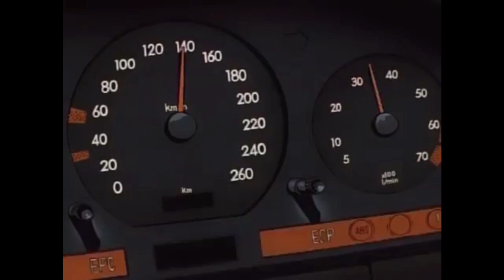Vince VanTronic - Solarsail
Music video for a song i made. Check out

if you like this. Will add downloads for my songs later. ;-)